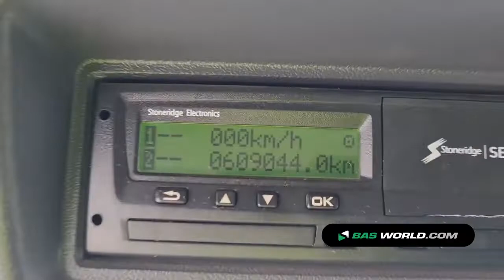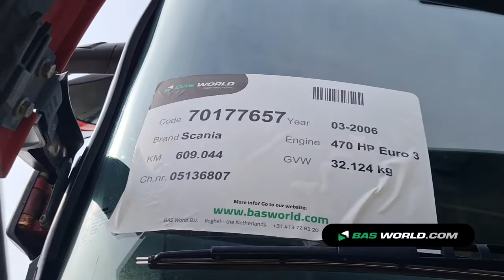70177657 Scania R